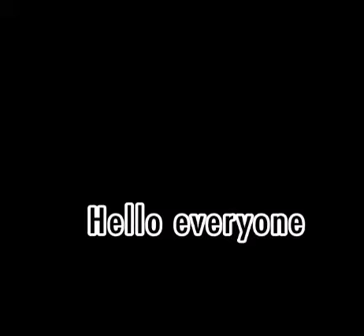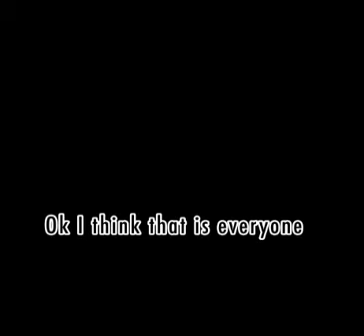All PR youtuber that I know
Don’t complain about me too the name YES I KNOW WHAT YALL OC ok so hope you enjoy

Song: Provenance Betadicu
Credit Moldy

PR youtuber